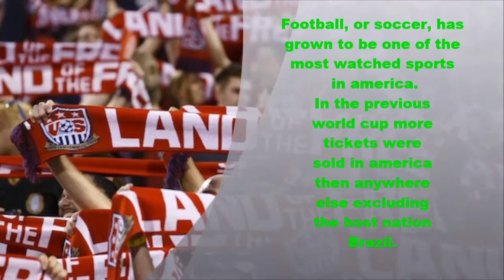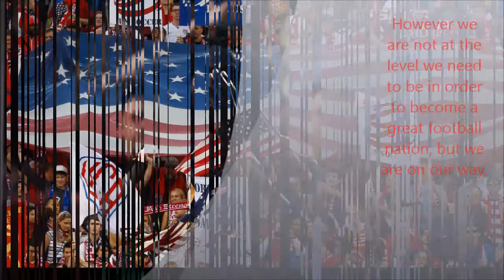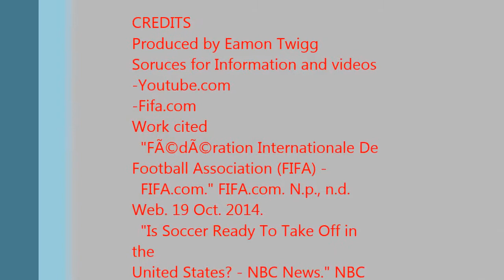Soical Advocacy Project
fun hapy tmes